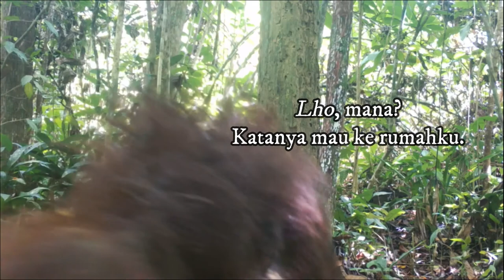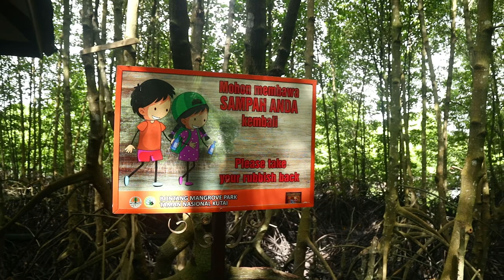Discover the Secret of Borneo Lowland Rainforest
Taman Nasional Kutai d Kalimantan Timur merupakan hamparan hutan hujan tropis dataran rendah yang dihuni oleh berbagai jenis keanekaragaman hayati.
Hamparan hutan hujan tropis daratan dan hutan mangrove menyimpan daya tarik untuk dijelajahi.
Berbagai jenis satwa seperti orangutan, bekantan, dan berbagai jenis burung akan menambah serunya penjelajahan di Taman Nasional Kutai.
Ada empat objek wisata alam di Taman Nasional Kutai yang bisa dikunjungi, yaitu Prevab, Sangkima Jungle Park, Bontang Mangrove Park, dan Gua Sampekmarta.
Keempat objek wisata tersebut akan memberikan kemewahan pengalaman yang berbeda-beda sesuai dengan ciri khasnya masing-masing.

Ayo ke Taman Nasional Kutai!
Ayo temukan rahasia keindahan hutan hujan tropis dataran rendah Borneo!